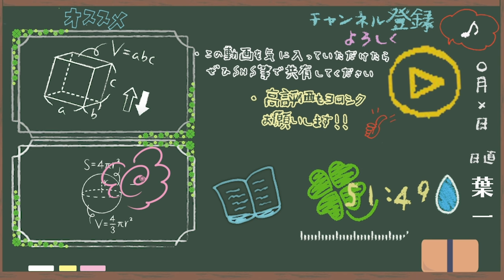気付かぬうちに潜んでいる油断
‹使用音源›
「甘茶の音楽工房」